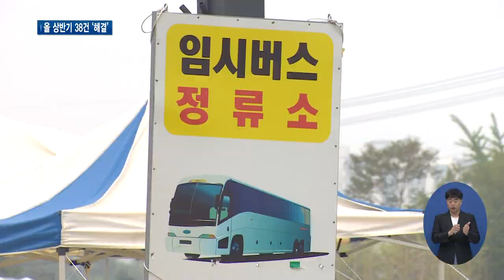택지지구 민원해결사 경기도 입주지원협의회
[앵커멘트] 신도시가 만들어지면 이것저것 처음엔 불편한 게 있기 마련인데요. 경기도는 입주 초 주민들의 불편을 해소하기 위해 입주지원협의회를 운영하고 있습니다. 올 상반기 도내 12개 택지·공공주택지구에서 38건의 불편사항을 해결하는 등 민원해결사 역할을 해내고 있습니다.

[리포트]
택지 개발 중인 오산 세교2지구

지난 2월부터 입주가 시작된 아파트입니다.

버스 정류장이 없어 주민들은 버스를 놓치기 일쑤,

어르신들의 경우 앉아서 기다릴 데조차 없어 불편함을 겪었습니다.

주민들은 입주지원협의회를 통해 이런 불편사항을 건의했고 관계기관이 머리를 맞댄 끝에 임시 정류장에 그늘막과 노선안내도가 설치됐습니다.

[인터뷰] 윤혜은 / 아파트 관리소장
“너무 좋아하시고요. 주민들의 목소리가 전달돼서 이렇게 실시가 되었다는 것에 대해서 굉장히 감사하게 생각합니다.”

안성 아양지구에서 영화관으로 이어지는 비포장도로는 입주지원협의회를 통해 새 길로 단장을 했습니다.

입주 초기 주민들의 민원 해결을 위해 지난 2012년부터 경기도가 운영 중인 입주지원협의회

경기도를 주축으로 입주민 대표와 관련 시·군, 사업시행자, 유관기관이 함께 민원 해결방안을 찾는 협의체입니다.

경기도는 올 상반기 입주 3년이 지나지 않은 도내 12개 택지·공공주택지구를 대상으로 운영했습니다.

[인터뷰] 고태호 / 경기도 택지조성팀장
“애로사항이 최대한 안 나오게 하는 게 제1의 목표인데요. 애로사항이 나오는 것에 대해서 최대한 완료율을 높일 수 있도록 100%를 만들 수 있도록 최선을 다하고자 합니다.”

경기도는 중장기적으로 해결해야 하는 불편사항도 지속적으로 추진해 완료율을 높이는 한편, 3기 신도시 등 입주지원협의회 대상지역을 확대할 계획입니다.